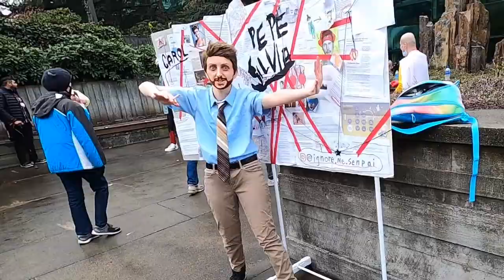SakuraCon 2022 CMV - Every Anime Opening Could Use This Song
Happy First SakuraCon Since Lockdowns!! This was a fantastic time and everyone was amazing with following protocols and staying safe! I love how many masks were incorporated into cosplays, they looked so natural I never even noticed them. This will be video one of probably two for this year, and I usually make one or two CMVs every SakuraCon, but this is the first year I'm posting it to this new channel so my lil fanbase can see one of my lesser-known hobbies!

Thank you to everyone who let me film them for the music video! You all looked amazing!! If you don't see yourself but I got clips of you, be sure to look for the next video!